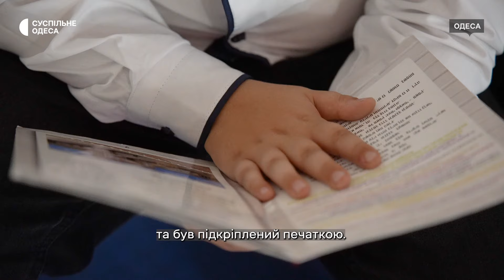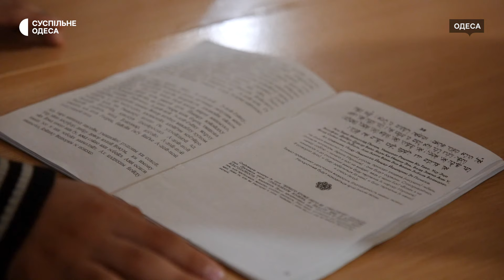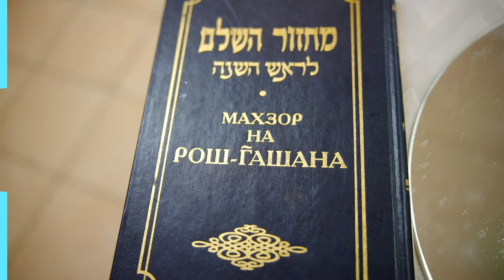Як єврейська громада Одеси готується до Нового року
Напередодні святкування Рош га-Шана діти та учні Одеського ліцею «Хабад» готуються до зустрічі Нового року, який цьогоріч починається з вечора 2 жовтня та закінчується ввечері 4 жовтня. Чому важливо їсти солодощі, скільки зерен у гранаті, та як вони впливають на хороший рік — детально про це та інші особливості святкування у сюжеті.

Журналістка — Аня Терзівець, відеографка — Надія Діновська, оператор — Дмитро Бондаренко.